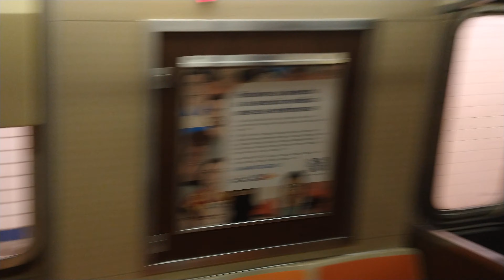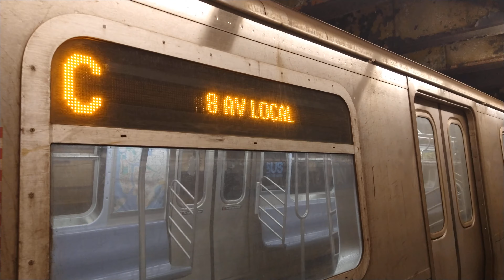MTA NYC Subway|IND Fulton Street Line|R46 & R179's (A) Exp & (C) Lcl Trains at Van Siclen Avenue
A & C Trains at Van Siclen Avenue